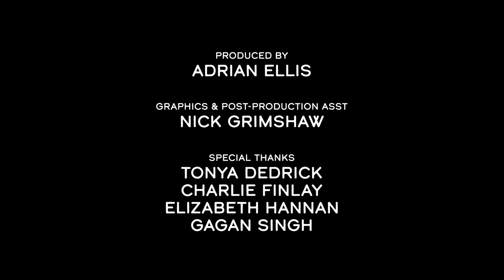The Screen Composer's Studio - Peter Chapman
Every time I chat with Peter Chapman (AKA Coins), I hear another amazing story, well told.  The pivotal moments in his life also connect in a narrative full of serendipitous events that have opened windows to let his talent shine through.  This multiple-Canadian Screen Award nominee started his diverse career producing hip-hop and electronic music, and got his breakout gig via the instructor of one of his electives, 8 years after attending the Ontario College of Art and Design.  That show was Durham County, and many more would follow: the sci-fi cult favorite Wynonna Earp (co-scored with Rob Carli), Bomb Girls, HGTV’s Leave It To Bryan, CBC’s hit, Workin’ Moms, and many more.  He’s also been a first call for developers, scoring games such as Guacamele 1 & 2, Little Big Planet Karting, and Soundshapes, among others.  We talk about how he left cassettes of his music in public bathrooms, the crash-course learning of first gigs, his airport-layover-created Beastie Boys remix that went hyper-viral and ended up being lauded by Maxim, Esquire, People, and Billboard magazine, how he bridged the gap between being an electronic producer to writing for orchestra, and why he thinks one of the keys to success is being able to take a good punch.